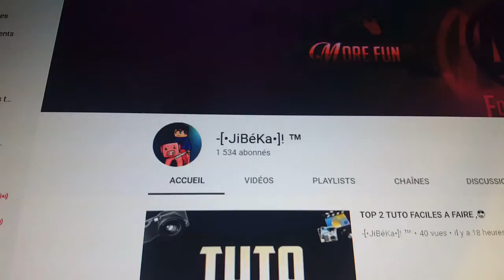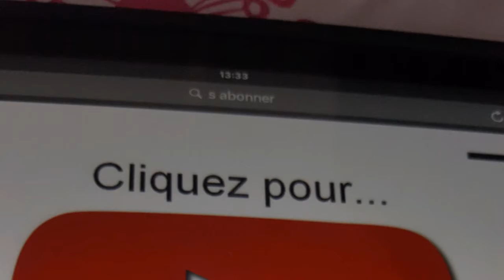PUB POUR (JiBéKa)! + petite info 😲😲😲😲😉😉😉